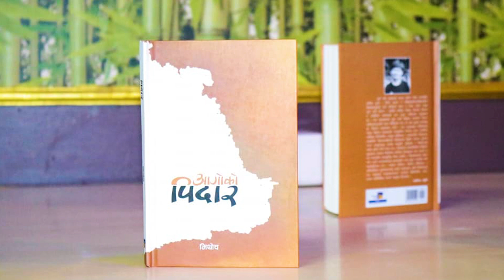बाटोले भत्किनु-कविता ।। आगोको पिदार।। कवि मिथोचको सुन्दर कविता ।। Nepali Poem।। Danzoo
कवि मिथोचको नविन कविता कृति 'आगोको पिदार' सङ्ग्रहबाट एउटा कविता साभार ।

कविता-बाटोले भत्किनु
आवाज- इनुमा राई